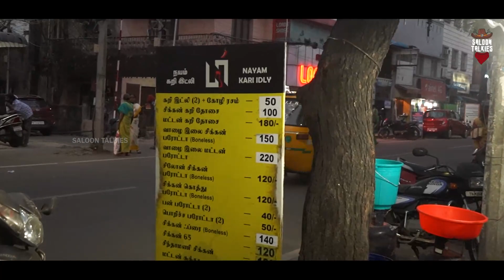kari idly-ஆ😍 | Bun Parotta Kari Dosai | Food review | Nayam Kari Idly Shop | Track me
Saloon Talkies Crew :

Vlog Vinu

DOP - Sathish

Regards
Saloon Talkies